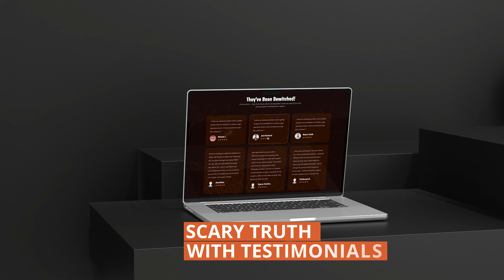Halloween Template 2024 IS HERE!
Get ready for the spookiest season of the year with our brand new Halloween Template 2024! Whether you're a Halloween enthusiast, a party planner, or just looking for some creepy inspiration, this template has got you covered. From haunted houses to wicked witches, our template is packed with eerie elements and terrifying typography to make your Halloween celebrations unforgettable. In this video, we're excited to introduce you to our latest creation, designed to make your Halloween party planning a howling success. So, sit back, relax, and let's dive into the world of Halloween Template 2024!

🎯 Use Coupon: HALLOWEEN2024 at checkout to unlock these terrifyingly good discounts!

⏳ Hurry! The deal is available only until 2nd November – Don't let these offers vanish into thin air!

Don't miss out on these monstrous savings – get your plugins today and make your website a true standout!